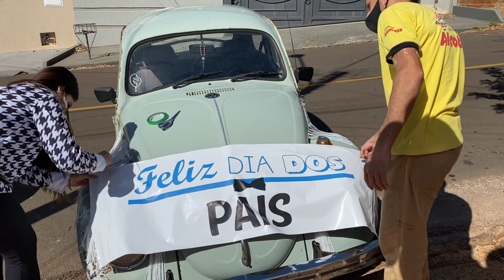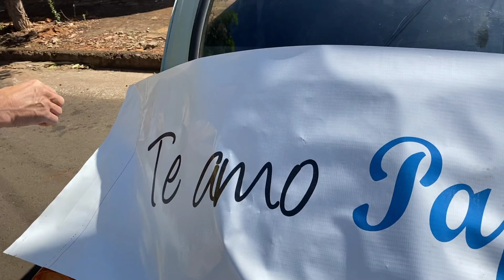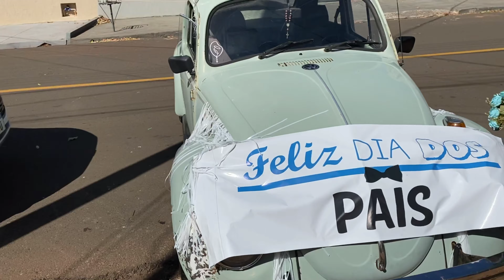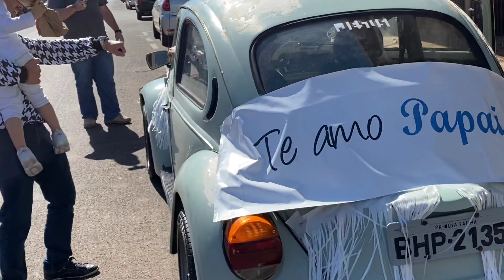SURPRESA DIA DOS PAIS !!!